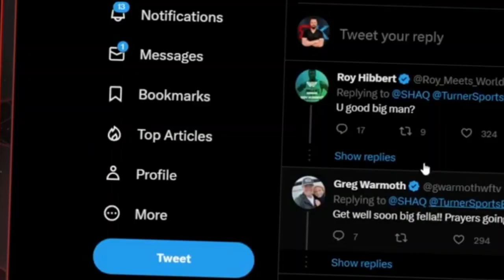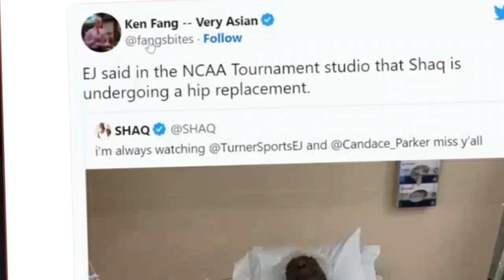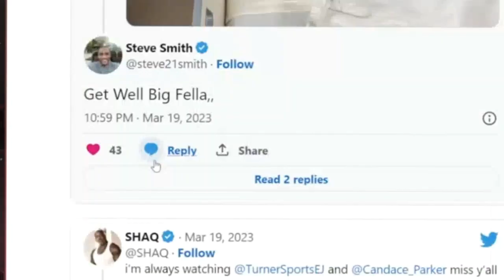SHAQ Sports World PANICS After Shaq Posts Shocking Picture From Hospital Bed